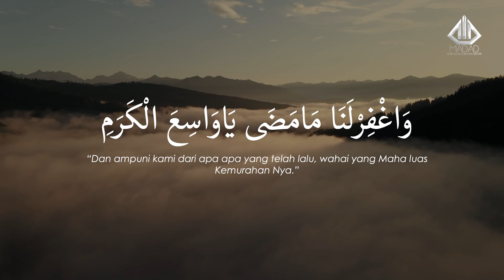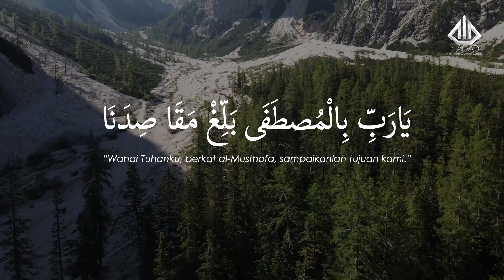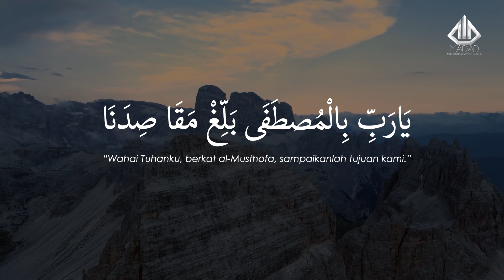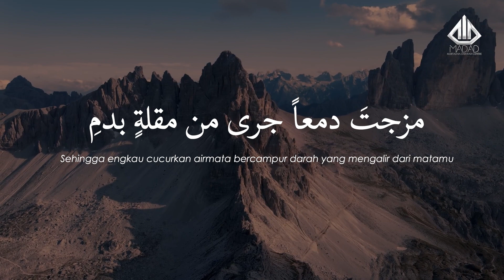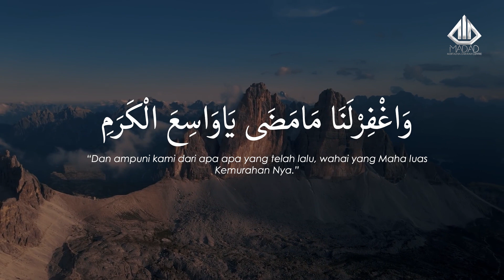Ya Robbi Bil Mustofa - Qasidah 4AMCLUB